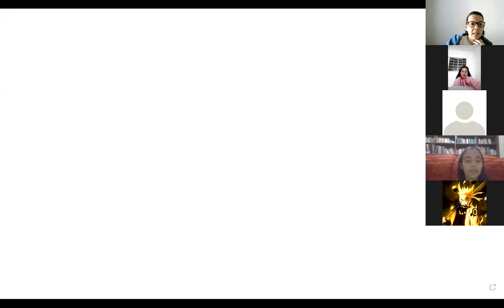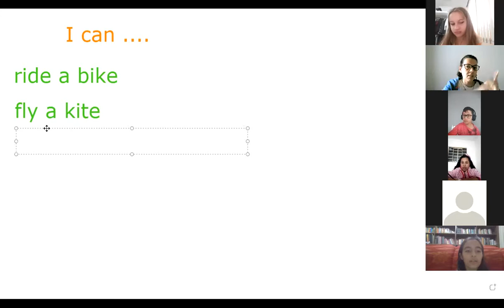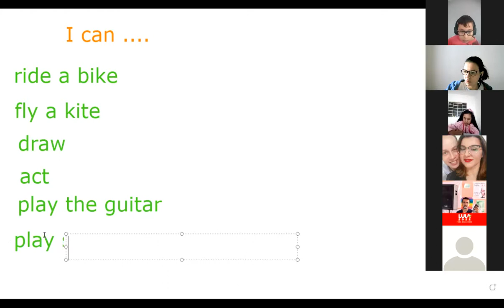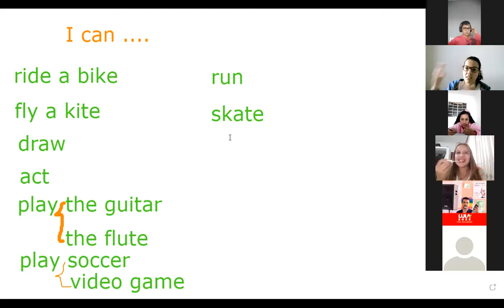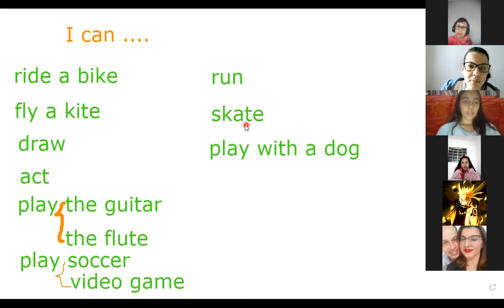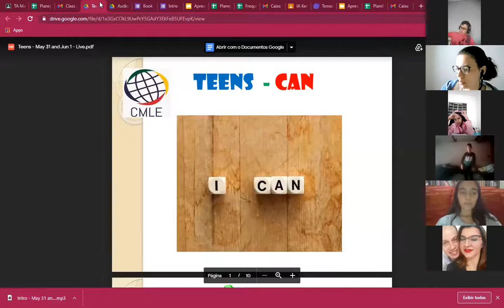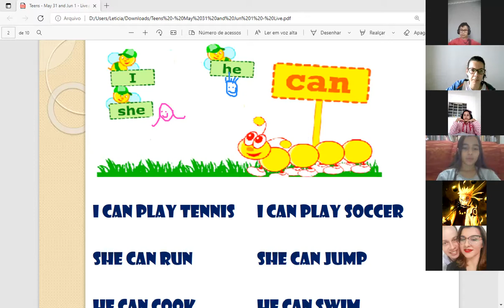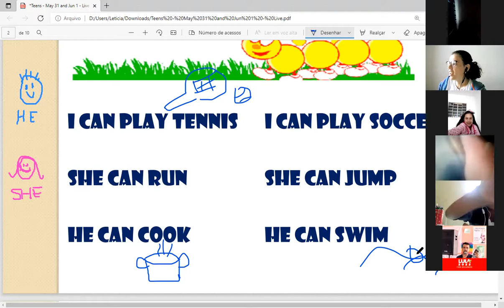Teens Class May 31st Part 1